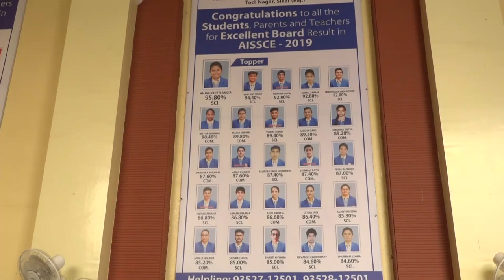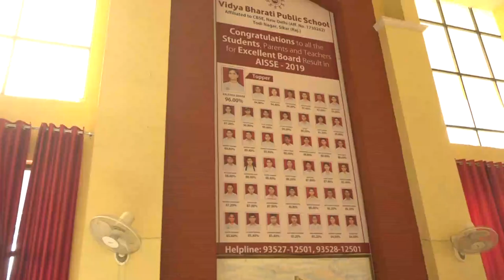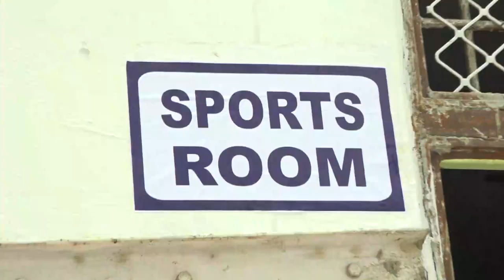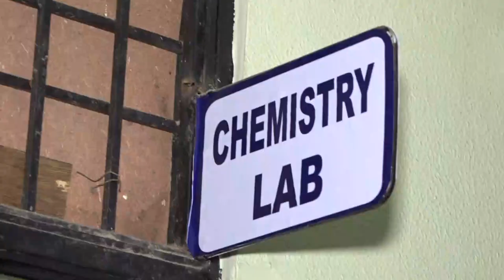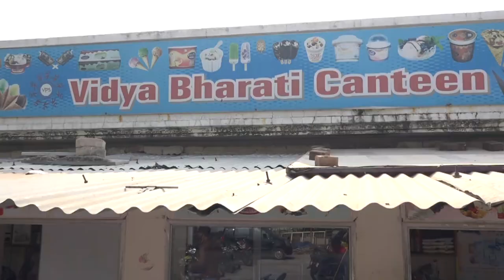Vidya Bharati School Sikar CBSE Inspection 22 01 2020